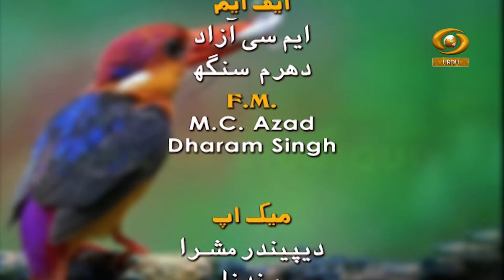Guftgoo || Shabnam Siddiqui